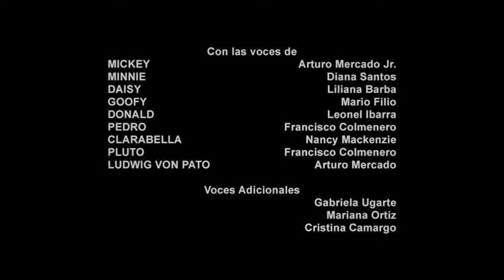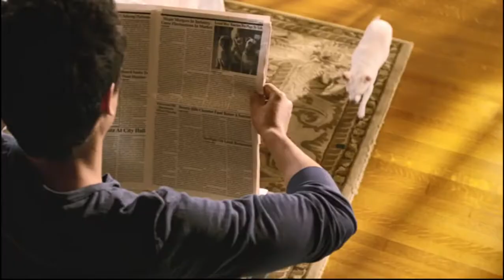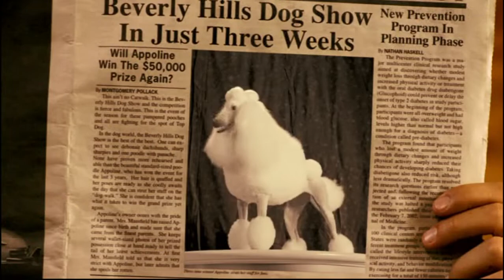Cierre DVD La Casa de Mickey Mouse: Yo 🧡 a Minnie 2011 (Argentina)